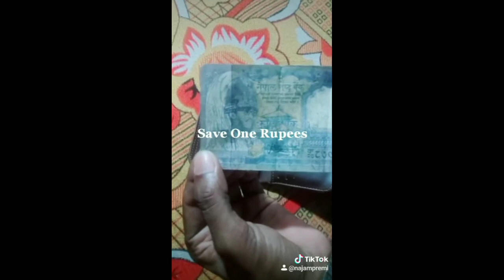Mai Tujhe Chum lu Chahat si hoti hai. Najam premi Tkitok